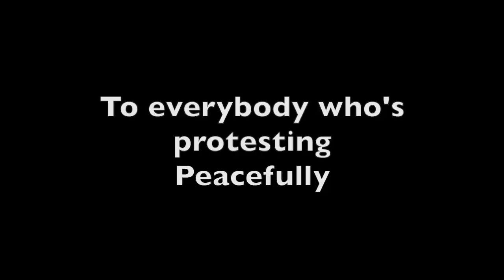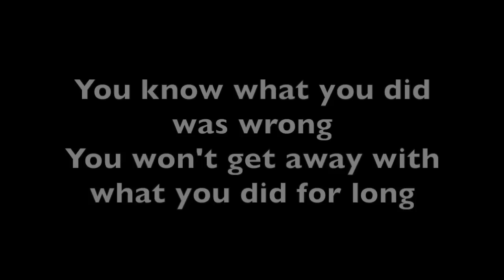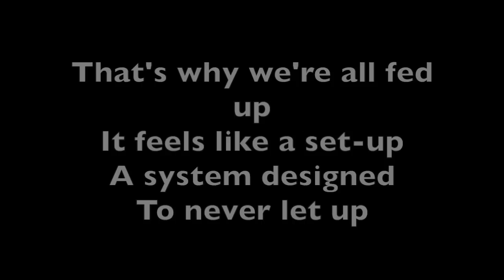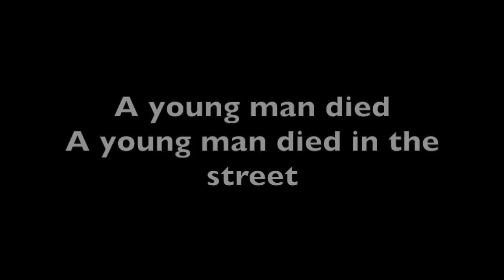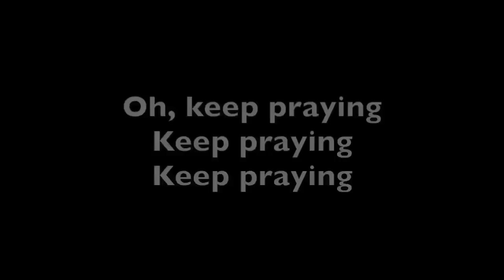6 Bullets, 6 Deep by James Holloway (Visuals with Lyrics) - A song for Mike Brown, Ferguson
This song is dedicated to Mike Brown, his family, the protestors, and the people of Ferguson.